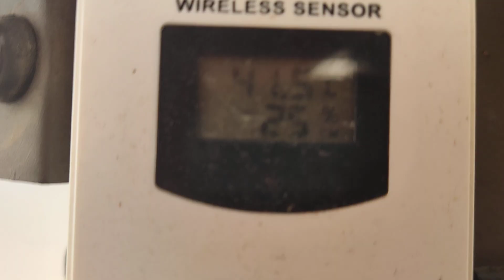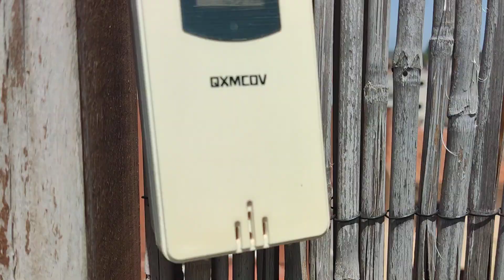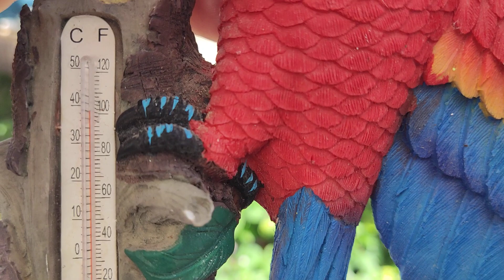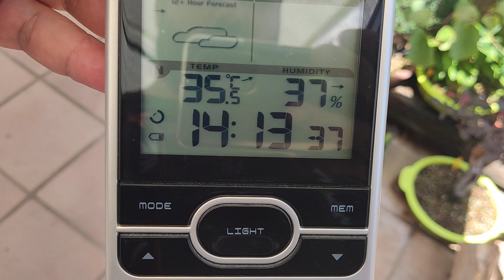44,5 y dice el sol que por el cul...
Mucho calor, me hace dudar si son mis termometros o que pasa.